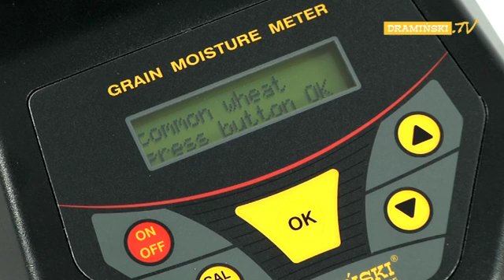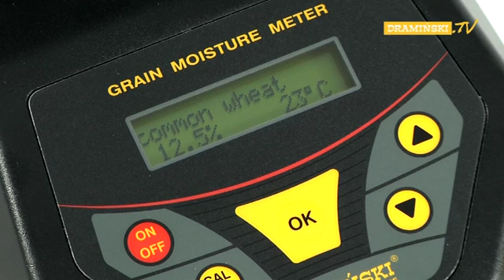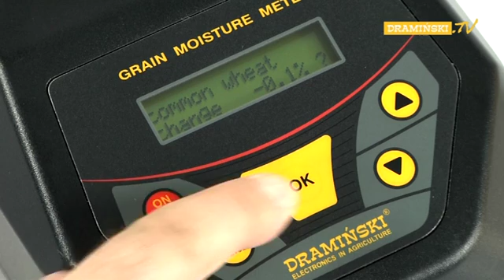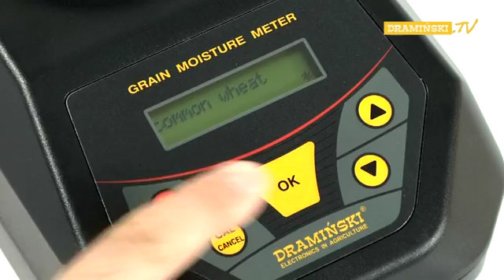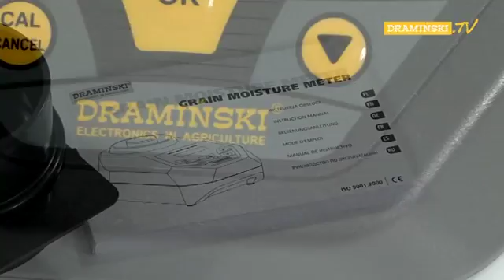Grain Moisture Meter - Medidor de humedad en granos - 333Shop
Español - Medidor de humedad en grano. Draminski GMM Mini

Un pequeño y manejable aparato gracias al cual podrá determinar rápidamente el nivel de humedad en sus cultivos.

English - DRAMINSKI Grain Moisture Meter Draminski GMM mini
Small handy device thanks to which you will be able to determine your grain moisture very quickly.Ideal for every farmer.

François - DRAMINSKI GMM mini

L’appareil petit et maniable qui mesure d’une façon rapide l’humidité de votre récolte.Il est idéal pour chaque exploitation agricole.

Italiano - Misuratore di umidità sementi Draminski GMM Mini
Piccolo e maneggievole strumento che determina velocemente il livello di umidità delle coltivazioni.

Português - Medidor de humidade em grão Draminski GMM Mini
Um pequeno e manejável aparelho graças ao qual poderá determinar rapidamente o nível de humidade nas suas culturas.